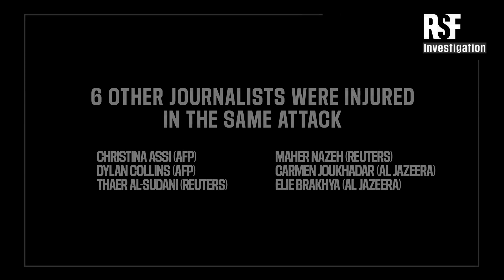Israel-Gaza War I Who Shot a Reuters Journalist on Lebanon Border? I International Agency Says..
Video: Courtesy RSF

The RSF- Reporters With Frontiers, an international media rights group-  has released a video reconstruction in its report on how a Reuters journalist was killed on the Lebanon border despite being in a vehicle and body armour that clearly identified them as members of the press.